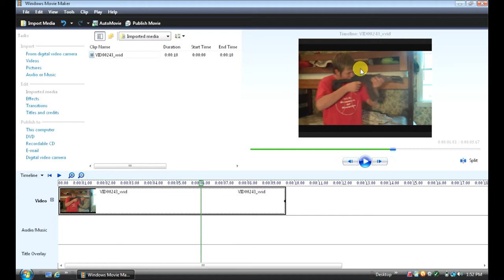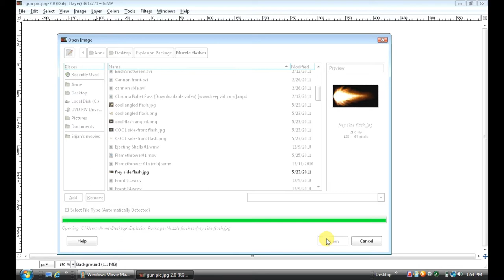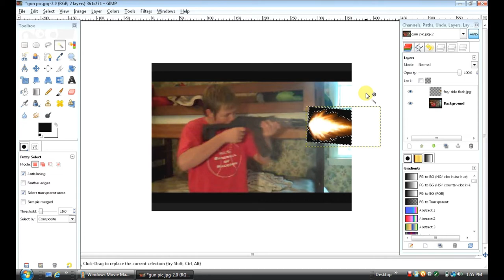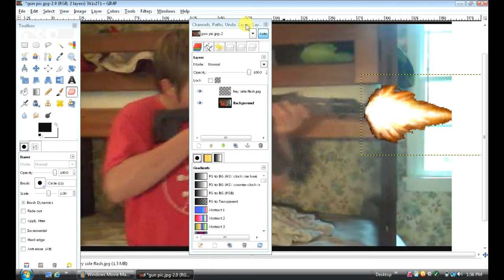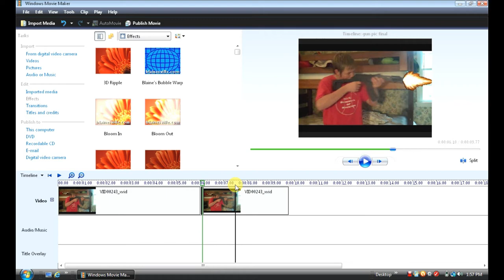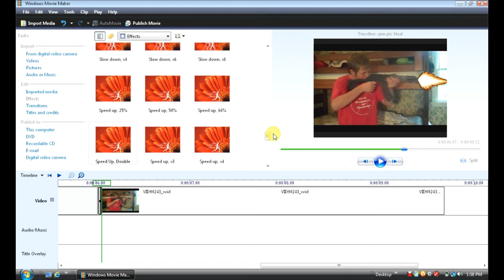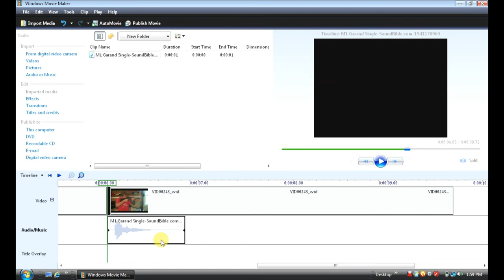Muzzle Flashes on Windows Movie Maker-Tutorial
Now, you can make awesome muzzle flashes for free on you PC! Watch and enjoy...